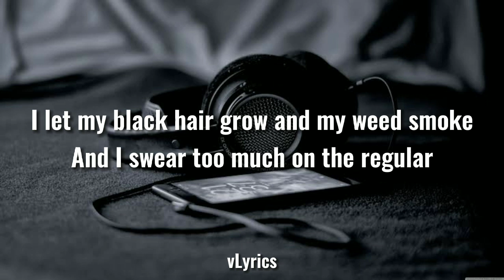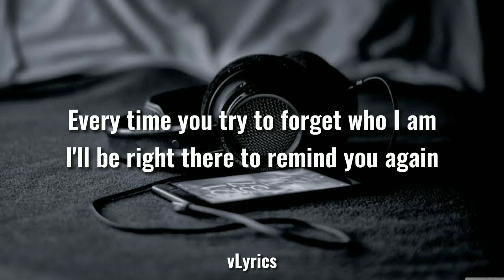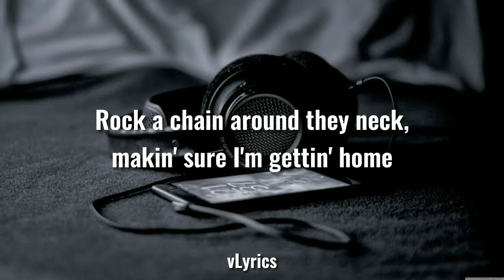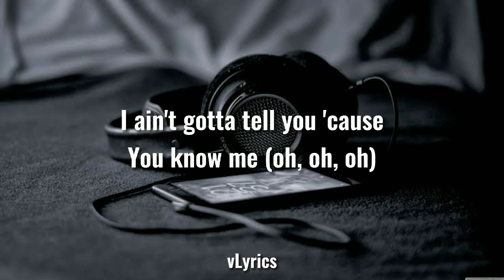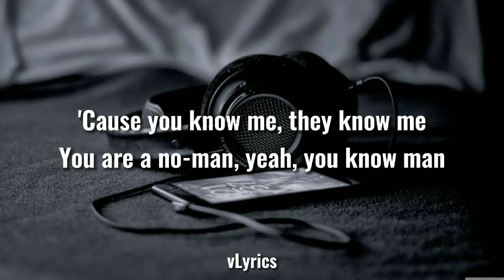The Weeknd - "Reminder" Lyrics Video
Please support also the owner and producer of this song.

Hit the gas so hard make it rotate (rotate)
All my niggas blew up like a propane (propane)
Got a sweet Asian chick, she go low mane (lo Mein, oh, oh, oh)
You know me (know me, na, na, na, na, na)
You know me (know me, oh, yeah)
Pour it in my trophies, rollin' 'til my nose bleed
Now my shit straight
Eatin' all day, tryna lose weight
That good sex, we'll sweat it out
Hotel bedsprings we'll wear it out
I ain't gotta tell you 'cause
You know me (oh, oh, oh)
Baby girl, won't you work somethin', work someth
Baby girl, won't you shake somethin', shake somethin'
For the Don, on't you break nothin', break nothin' (break)
Baby girl, won't you work somethin', work somethin' (work)
You are a no-man, yeah, you know man